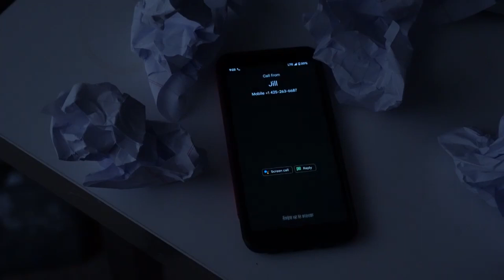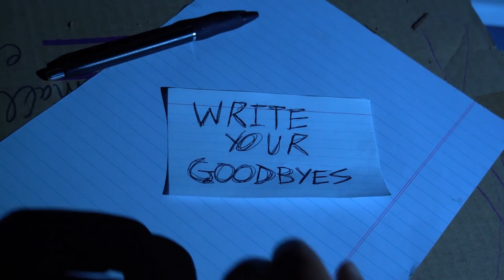Mortem Sibi Consciscere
A PI investigates a mysterious murder.